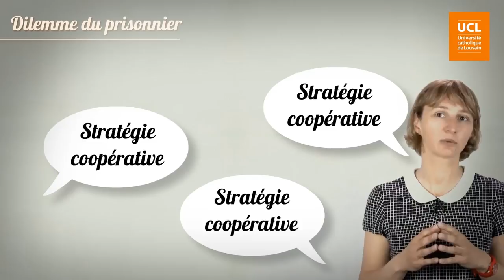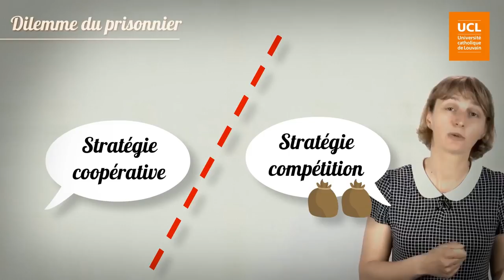11 Le dilemme du prisonnier